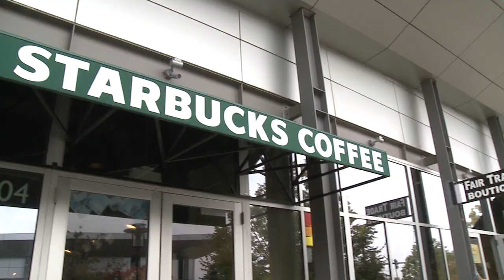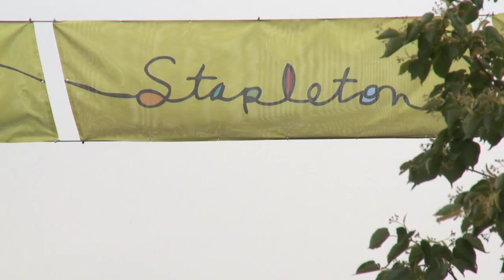How to Deal with Bad Breath PKG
This TV Package was edited by me and aired in 2010 on KWGN Ch.2's Everyday Show.